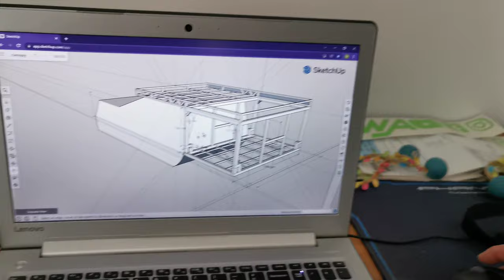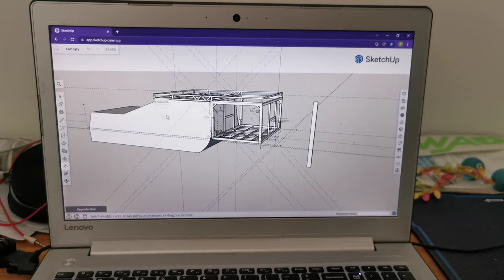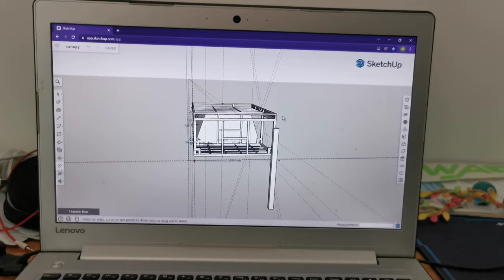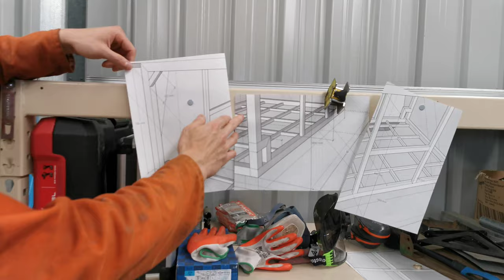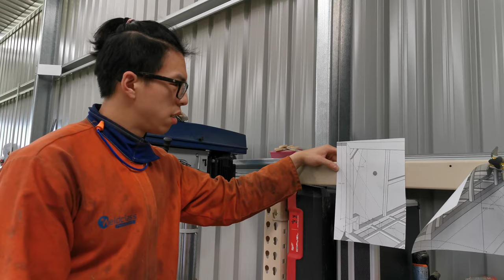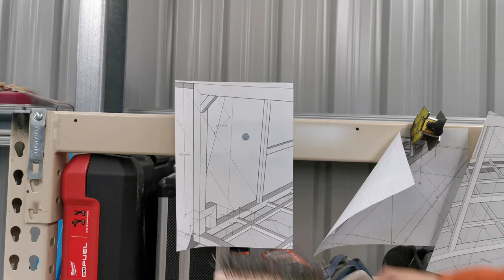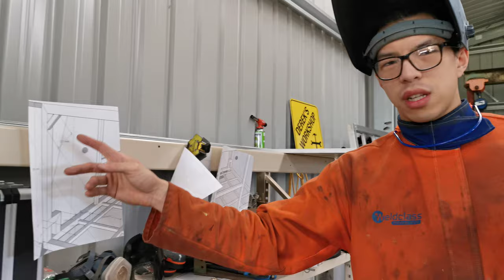Build your own 4x4 canopy - FIRST time canopy build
Like a canopy for your 4x4, why not build it your own?
A canopy can be build on your own if you know a bit of fabrication skills. What is better than building a desirable canopy on your own?
This video is the first step of making our dream 4x4 canopy.